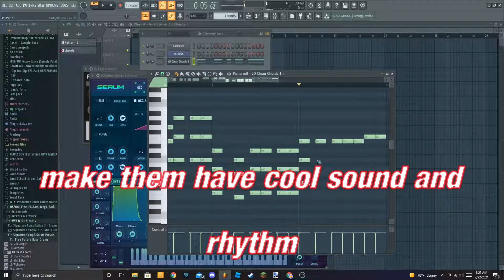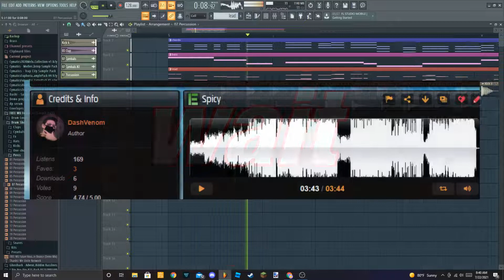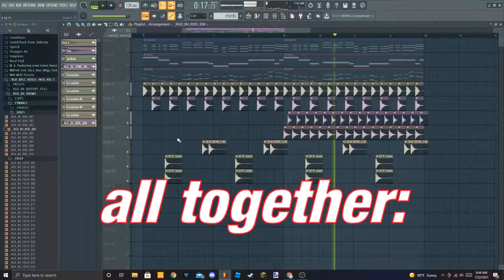How To Sound Like Dashi (Future House)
Yup, I'm really this big on myself.

Hey I actually enjoyed making this video. It's 9:50am and I haven't slept. Props to me for managing to get this video out today. I should make sleep deprived content more often. Anywho, Make sure to like the video, as it helps a lot! Thanks!

ps. i lov u